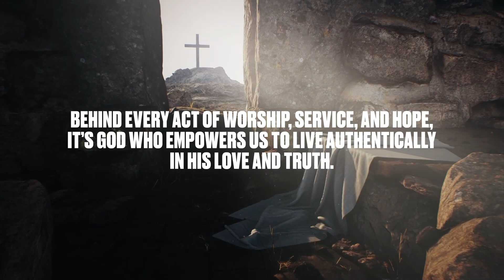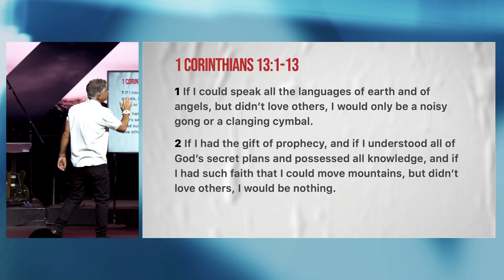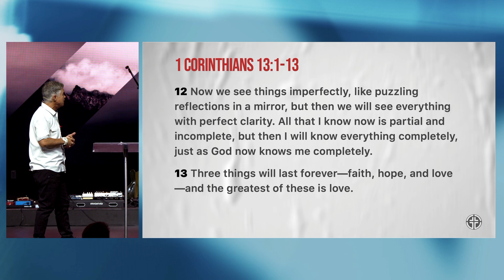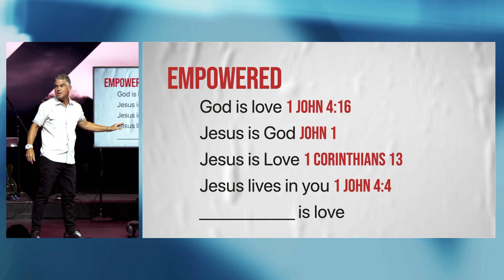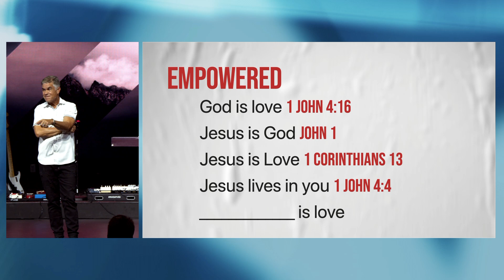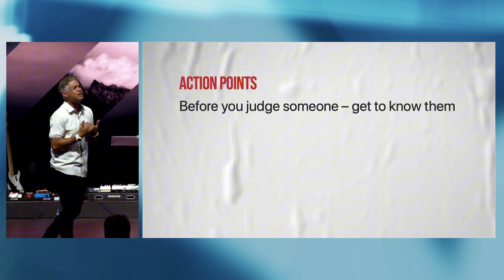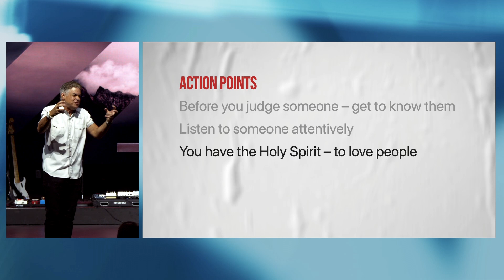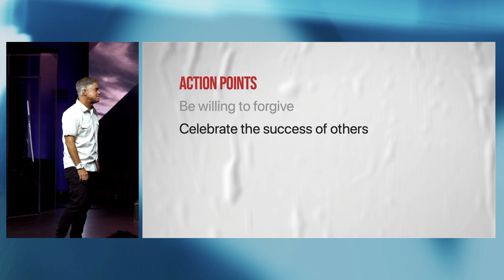EMPOWERED | The Heart of Every Gift | October 27, 2024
Most of the population in our country would agree that the division has been at its highest level in the past decade. There is an answer to ending the division, and that is “One heart change at a time.” The love of God can change anyone! How do we do this? When we choose to love someone by acting in their best interest according to 1 Corinthians 13, it will bring about change.

We're a church located in Mission Viejo, Ca passionate about experiencing God together as we are both being discipled and creating new disciples.